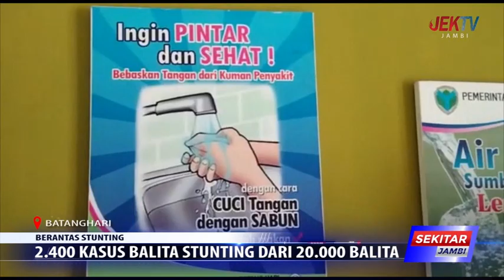2400 KASUS BALITA STANTING DARI 20 000 BALITA